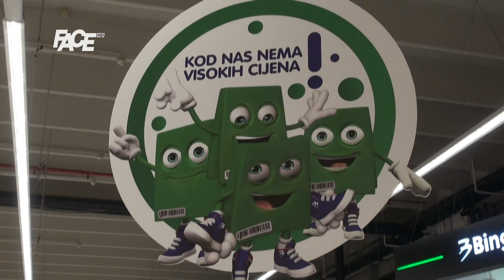LONČANI SUDAR - 30. 12. 2016.